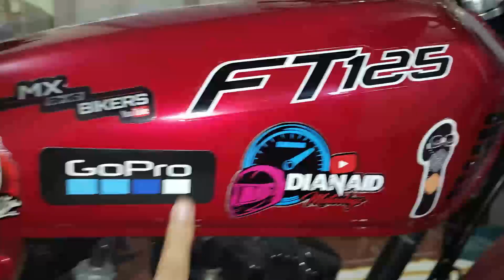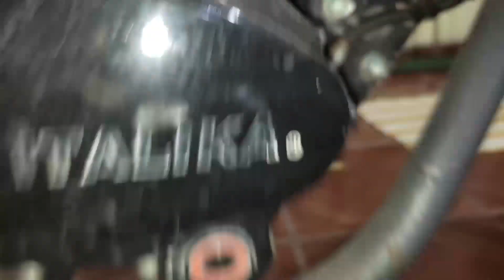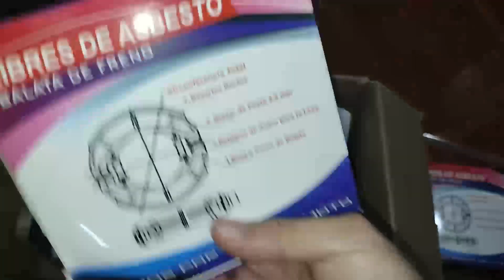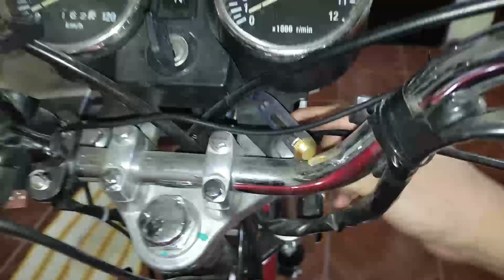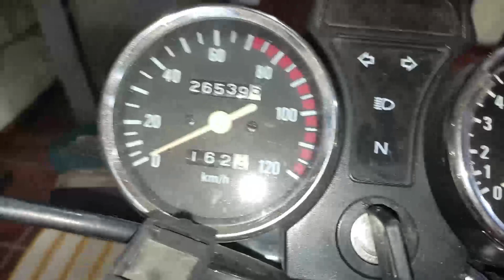Mi MOTO se cae A PEDAZOS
◥◣◥◣◥◣CONTACTO◥◣◥◣◥◣